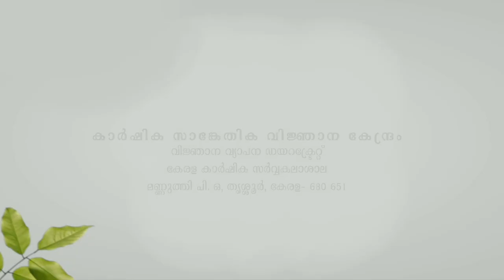മധുരകിഴങ്ങ് കൃഷി Sweet potato cultivation